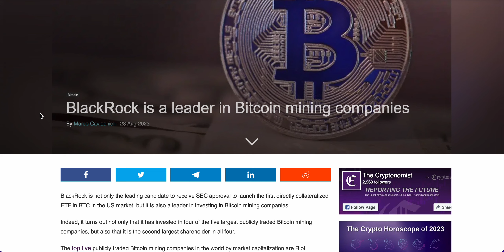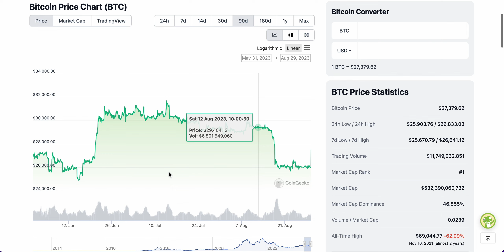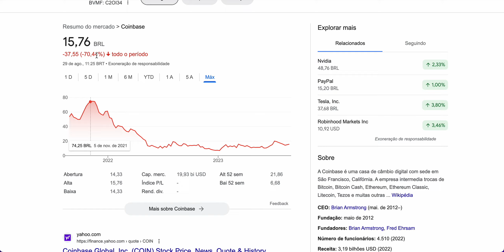BlackRock X Bitcoin X Coinbase x ETF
Quer aprender mais, garanta uma cópia grátis do livro Bitcoin - A Corrida do Ouro Digital aqui:

Ainda querendo entender melhor como o Bitcoin Funciona, assista minha palestra completa Bitcoin de A a Z, acesse aqui:
O Conteúdo desse canal é puramente educativo, não encare nenhuma informação como recomendação financeira de investimento. Sempre faça suas pesquisas, seja responsável por seus investimentos, sempre consulte um profissional. O autor do conteúdo não se responsabiliza por possíveis perdas que possam ocorrer com decisões baseadas nas informações contidas nesse canal.